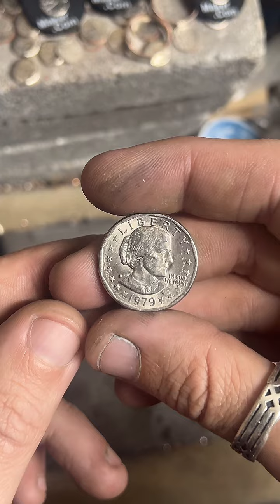Susan B Anthony Coin Ring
Etsy Shop